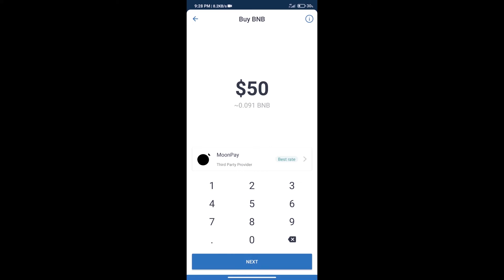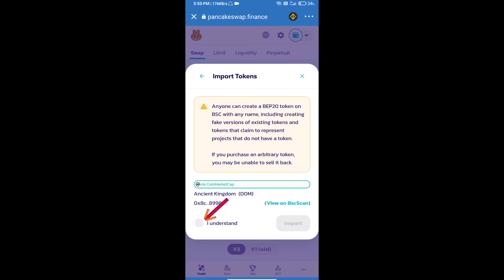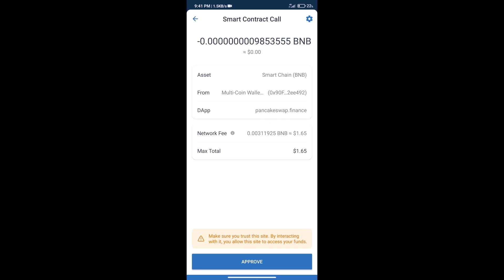How to Buy Ancient Kingdom Token (DOM) Using PancakeSwap On Trust Wallet OR MetaMask Wallet